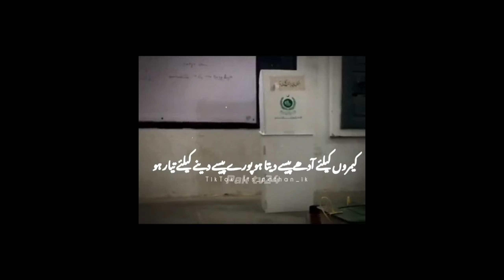علی امین گنڈاپورصاحب کا مولانا کو بڑا چیلنچ